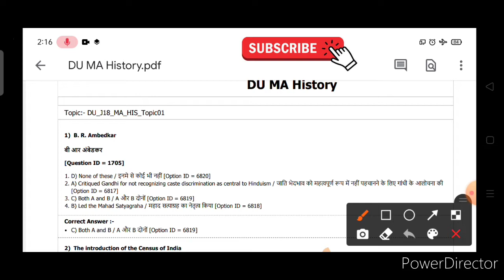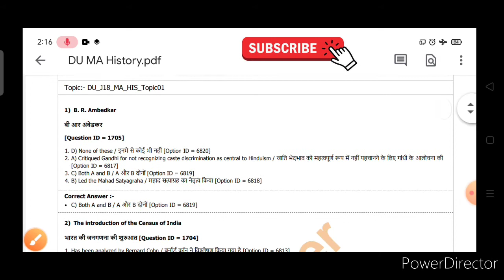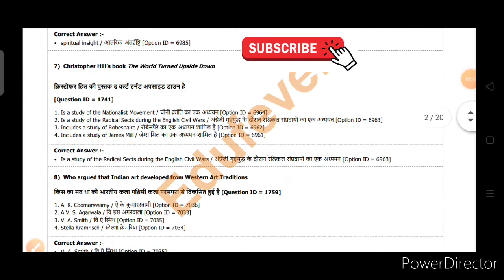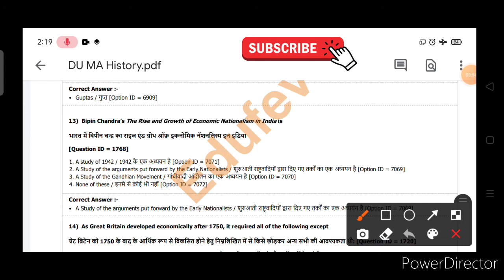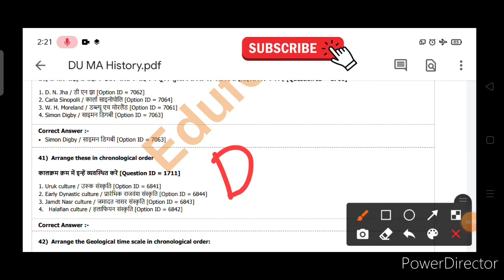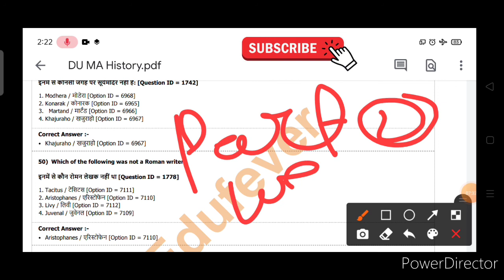|| DU MA HISTORY || Entrance Paper 2018 से 2020